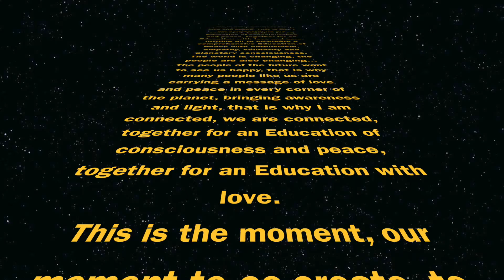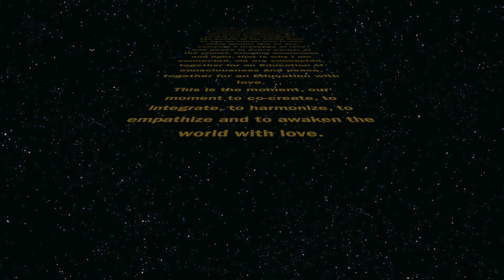Free Pooortal - Education, Peace and Consciousness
"We Are Connected"

The world has changed, we see it in young people, boys, girls, babies. The people of the past wanted to see us happy and that is why so many of us are in every corner of the planet, carrying a message of love and peace.

That is why I am connected, we are connected, together for an Education of consciousness and peace, together for an Education with love and care.

Inviting all to co-create a comprehensive Education of Peace with enthusiasm, empathy, solidarity and planetary consciousness.

The world is changing, the people are also changing…
The people of the future want to see us happy, that is why many people like us are carrying a message of love and peace in every corner of the planet, bringing awareness and light, that is why I am connected, we are connected, together for an Education of consciousness and peace, together for an Education with love.

This is the moment, our moment to co-create, to integrate, to harmonize, to empathize and to awaken the world with love.

Written by: Ivette Carrión and Noemi Paymal
Song: "Goddess Amanda's Reach” by Vociferous

You who are seeing this video,
it is because you are part of these changes.